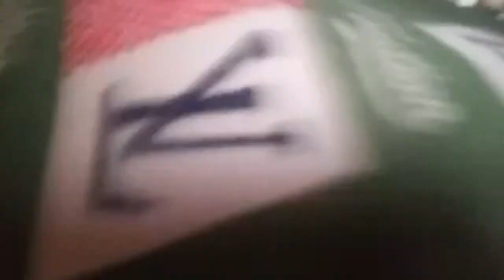Ma fhe Ordiales Official is live!